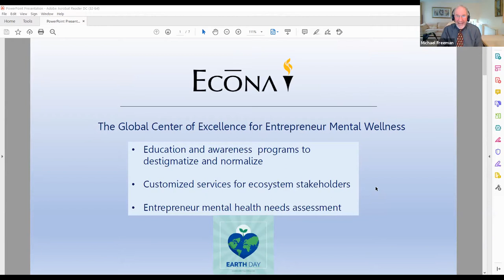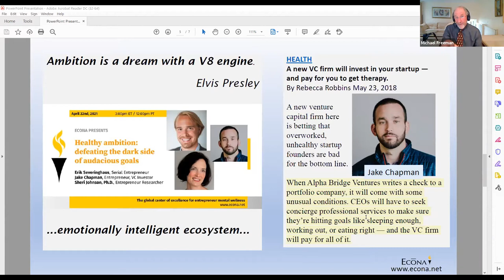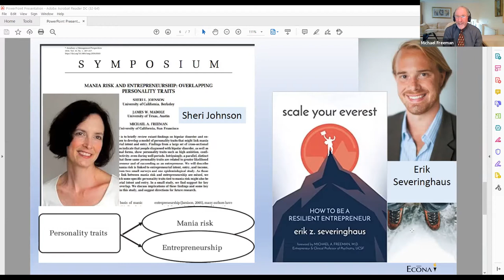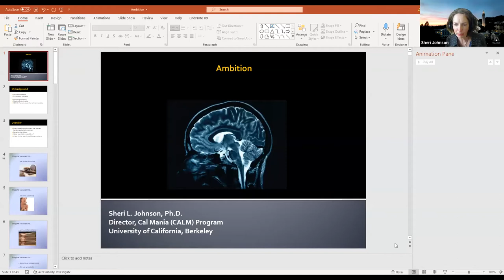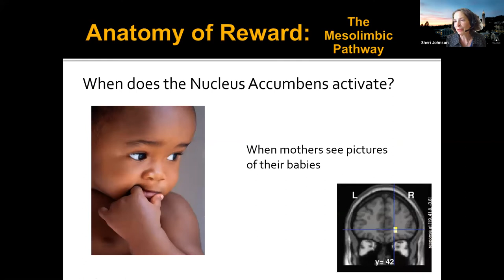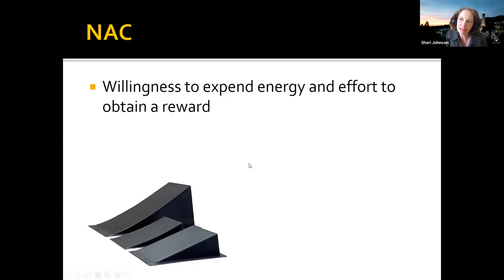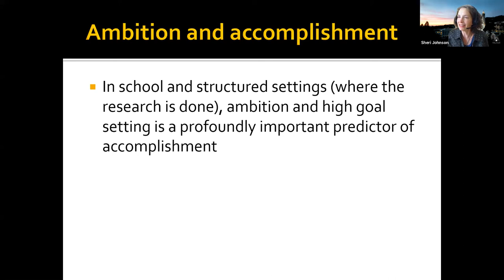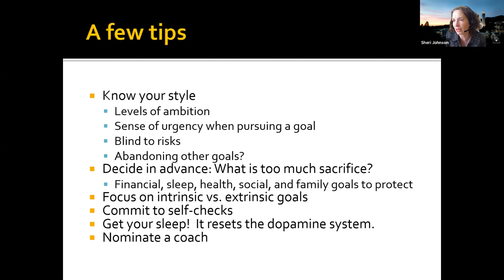Healthy Ambition: Defeating the dark side of audacious goals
Entrepreneurs are very ambitious by nature, pouring in extraordinary effort to achieve extraordinary results. But going after audacious goals can also have a down side. In this Econa webinar, we explore how to pursue goals in a healthy fashion, to stay emotionally well in the process and avoid burning out.

Hear from 3 renowned experts in the field of entrepreneur mental wellness:
- Erik Severinghaus: Serial entrepreneur
- Jake Chapman: Silicon Valley venture capitalist & entrepreneur
- Sheri Johnson, Ph.D.: Entrepreneur mental health researcher & professor of psychology at UC Berkeley

About Econa:
Econa is the global center of excellence for entrepreneur mental wellness.  Learn more about our programs and our partnerships with accelerators, investment funds, and founder networks